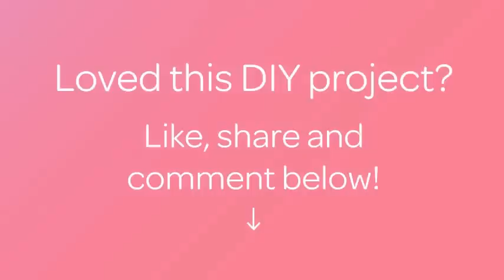Create a Pretty Plastic Bottle Candle Holder - Home - Guidecentral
About this DIY project:
- Title: Create a Pretty Plastic Bottle Candle Holder

Supplies:
- Plastic drink bottle
- Scissors
- Knife
- Glass or ceramic color
- Paint brush